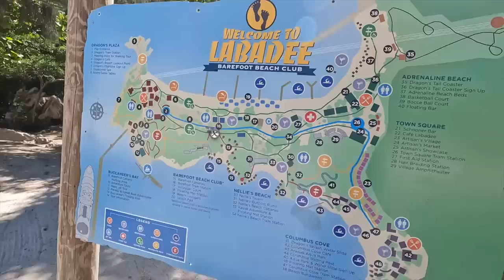Bikers Take Over Cruise Ship / High Seas Rally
Bikers take over cruise ship for high seas rally!

On this epic motorcycle rally on a cruise ship, bikers from all over take to the seas for nearly a week in paradise.

Ciro Bag Blades Low Profile LED Lights

Ciro Smart Phone/GPS Perch Mount Holder

2019 Apple MacBook Pro

10‘’ Octopus Flexible Tripod Camera + Action Cam Mount Stand, Compatible With GoPro